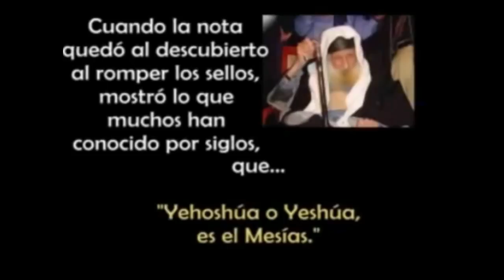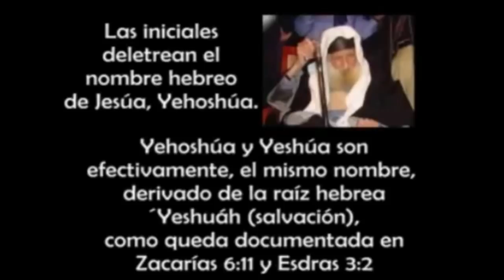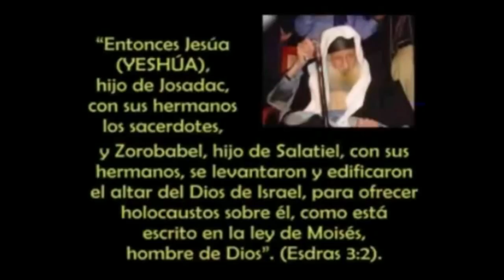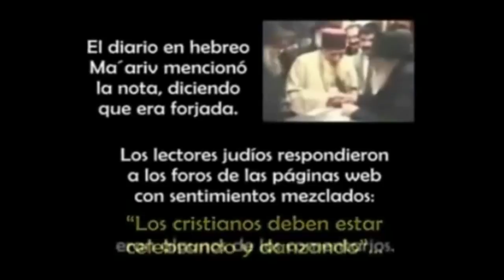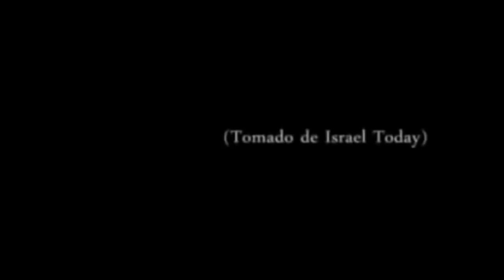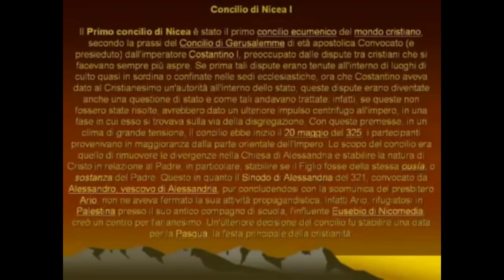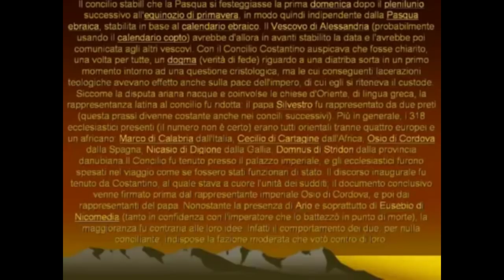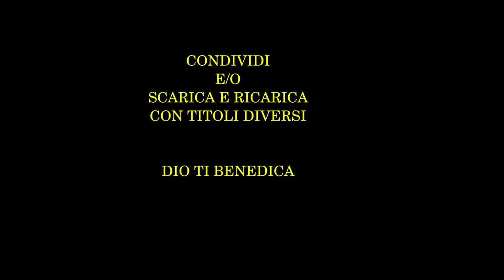Il Digiuno -Metal Cristiano e Decretare -Potenze Sataniche-Predestinazione-Maledizioni Generazionali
1. Scaricare questo o più video e ricaricarli con titoli diversi;
2. Lasciarli intatti ovvero riportare solo le parti che ritieni più opportune;
3. Scaricarli per tradurli in altra lingua;
4. Condividere;
6. Quanto tu ritenga necessario per l'avanzamento dell'Evangelo di Gesù Cristo.
Shalom